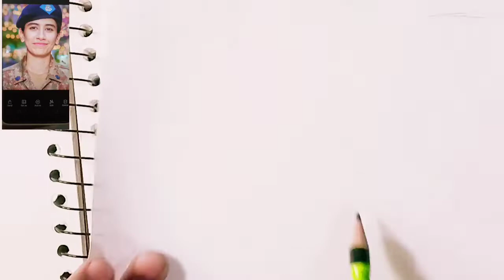how to draw a sketch of Pakistani drama actress Syra Yousuf \ sinf e ahan\arzo daniel step by step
I draw a sketch of famous Pakistani drama actress Syra yousuf\ sinf e ahan\arzoo daniel